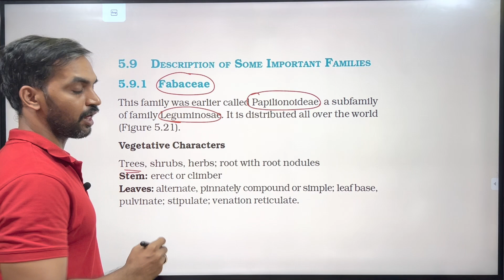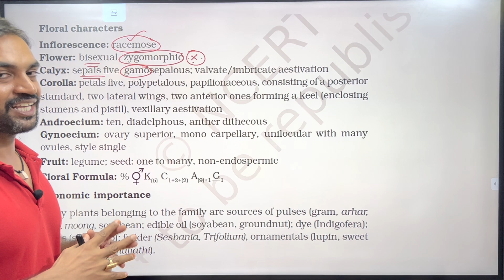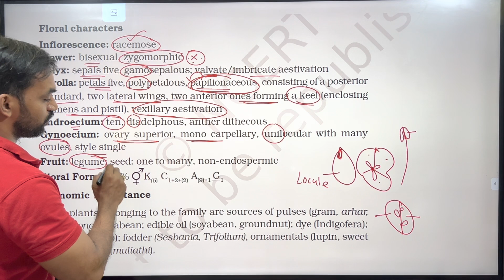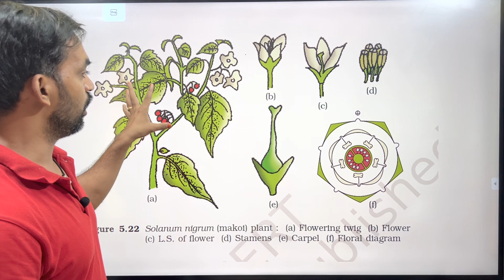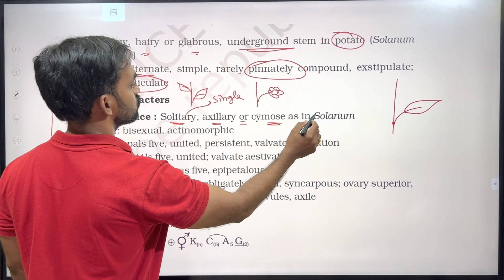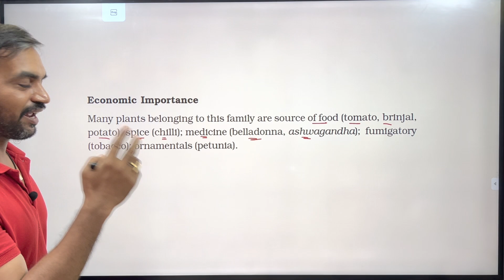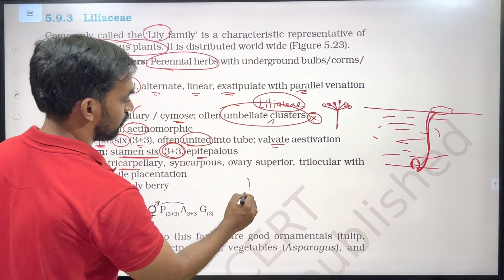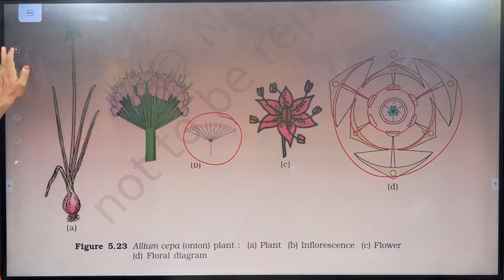Morphology of Flowering Plants | Part 7 | NCERT Line to Line | Thannambikkai Batch